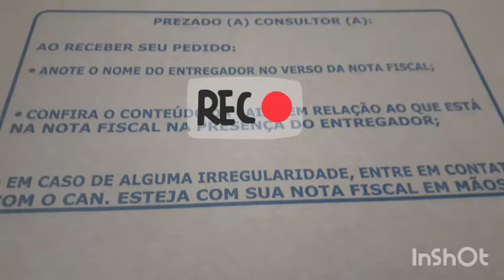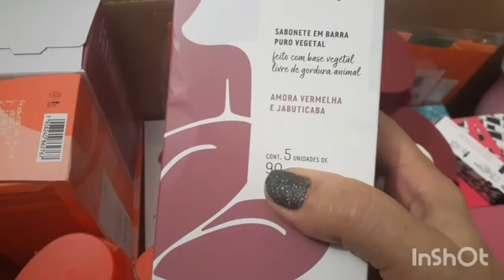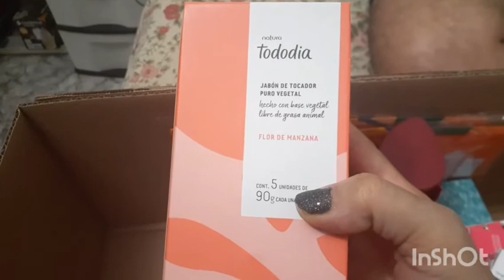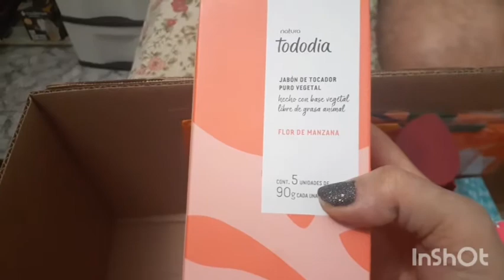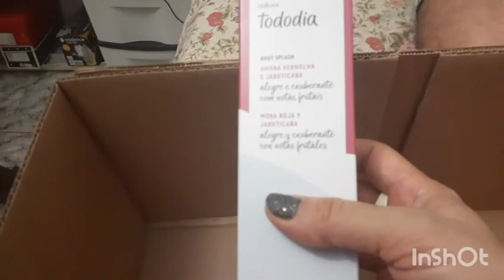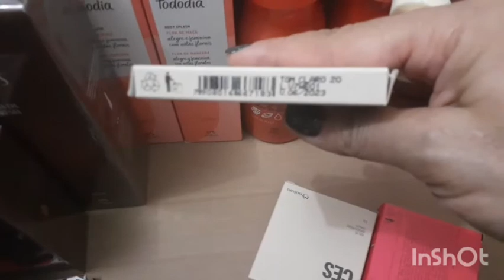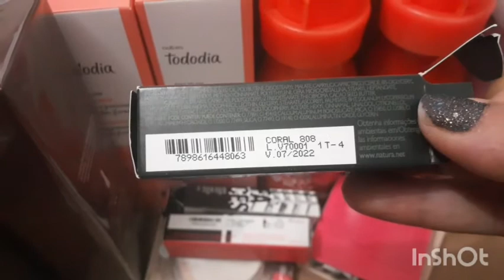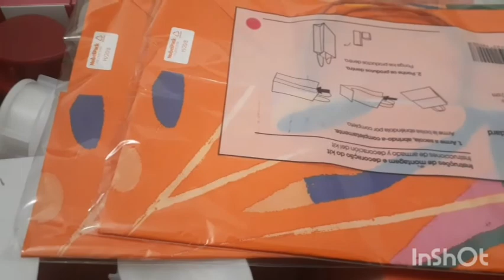ABERTURA DE CAIXA NATURA CICLO 14 👆🤗💋💅CICLO 14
Tudo bem?
Vídeo de abertura de caixa ciclo 14! Último pedido!
Vai virar o ciclo!!

SEJA FELIZ!